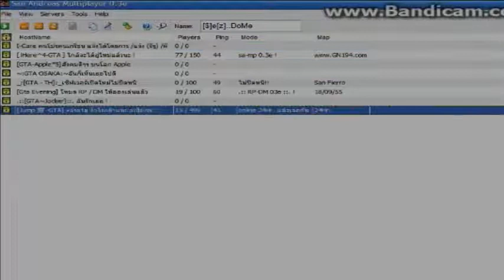GTA ไม่รู้เข้าไปถ่ายเฉยๆ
สุดยอดความแลค ของเครื่องผม